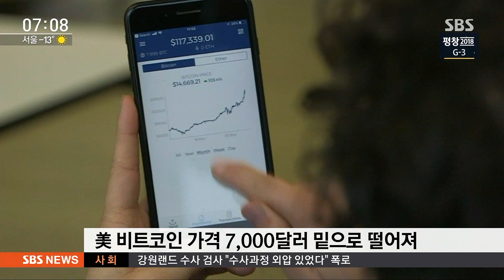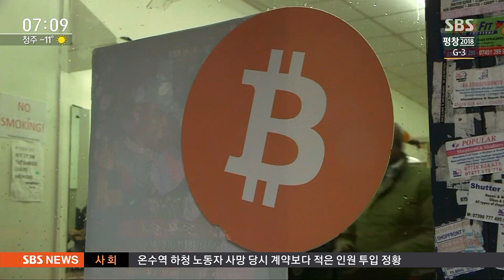잇단 규제에 비트코인 또 폭락…7천 달러도 붕괴 / SBS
대표적인 가상화폐 비트코인 값이 밤새 또 폭락했습니다. 세계 여러 나라와 금융기관들이 규제에 나서면서 최근 두 달 사이 60% 넘게 떨어졌습니다